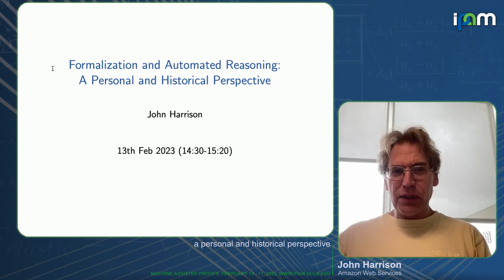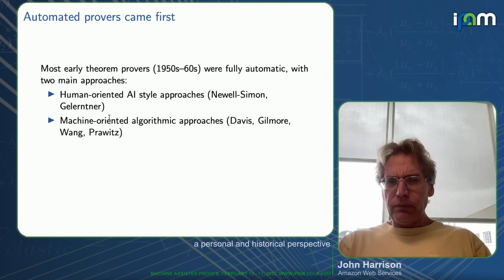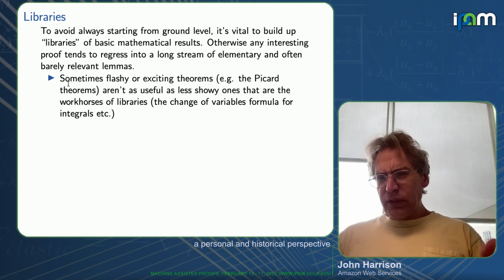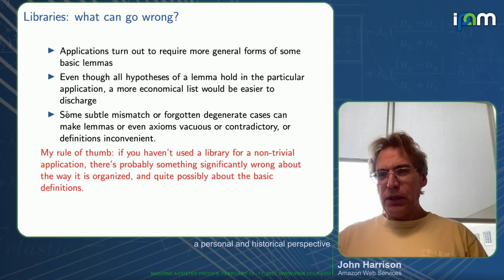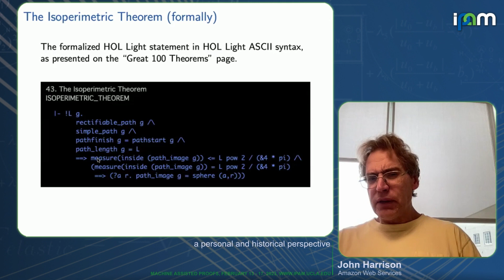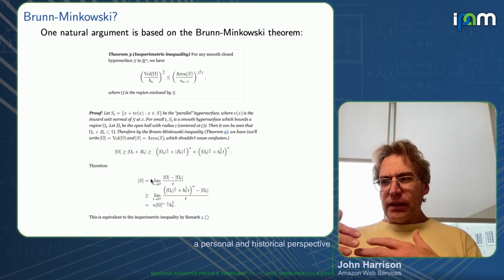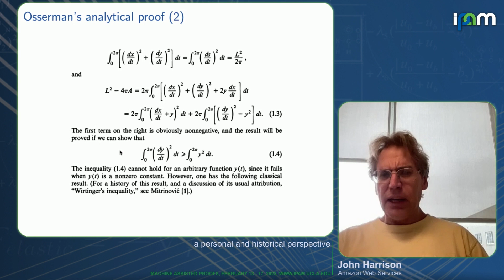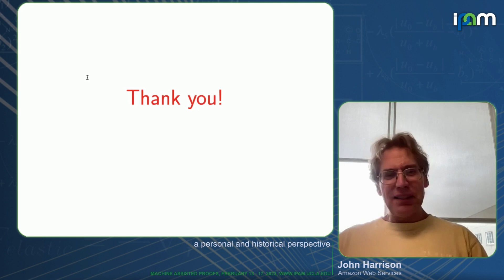John Harrison - Formalization and Automated Reasoning: A Personal and Historical Perspective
Recorded 13 February 2023. John Harrison of Amazon Web Services presents "Formalization and Automated Reasoning: A Personal and Historical Perspective" at IPAM's Machine Assisted Proofs Workshop.
Abstract: In this talk I will try to first place the recent interest in machine-assisted proof in its historical perspective, discussing early work in the field and tracing the development of some
of the current research themes. I will then try to identify some lessons, partly from my own experience, and also note where I see fruitful paths to explore in the future.